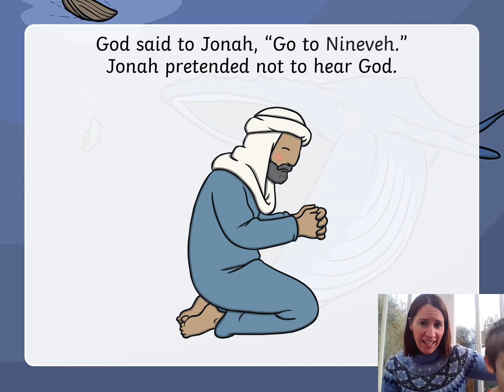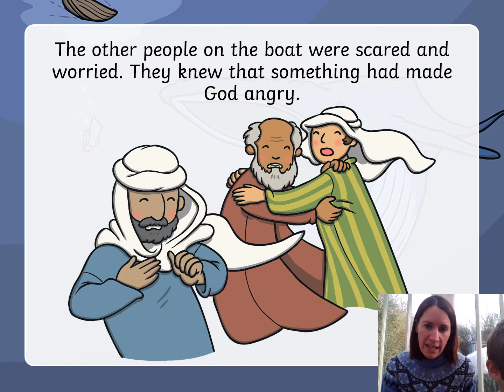Sulky J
Who was the biggest sulk in the Bible?